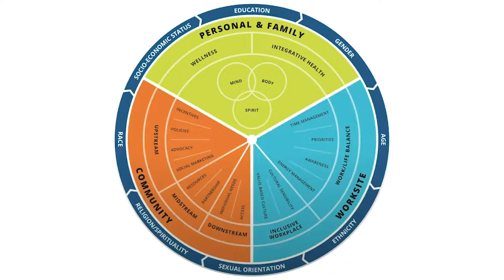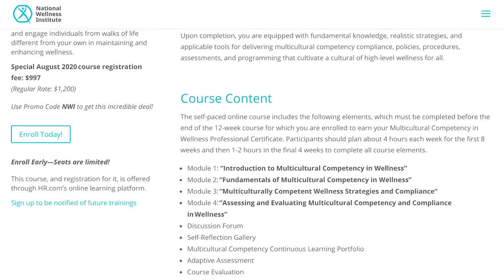NWI Interview on Multicultural Competency in Wellness: Eirasmin Lokpez-Cobo and Lind Howard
National Wellness Institute Director, Chuck Gillespie, interviews Board Director, Linda Howard, and Board Member, Eirasmin Lokpez-Cobo, on the importance of multicultural proficiency in wellness.

The interview was conducted for the 2020 National Wellness Conference: Reimagine Wellness.